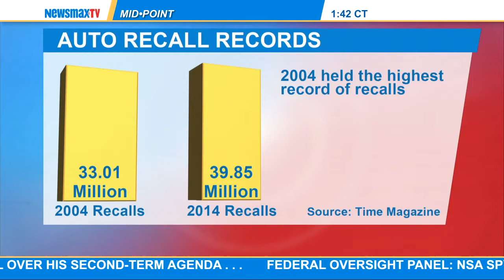Lauren Fix: "The Car Coach"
joins Ed to discuss more issues for General Motors and what it could mean for the future of the company, driverless cars and potential impact on the auto industry and another recall of Graco car seats.